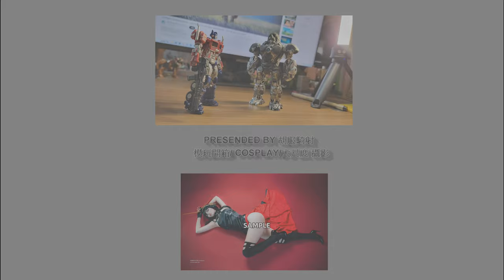胡服騎射的變形金剛分享時間 1805集 SDCC限定 暴政掘起 雙人包 礦工密卡登 議員蝙蝠精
SDCC限定 暴政掘起 雙人包 礦工密卡登 議員蝙蝠精 Transformers LEGACY Evolution RISE OF TYRANNY 2-Pack MINER MEGATRON & SENATOR RATBAT

FACEBOOK相關